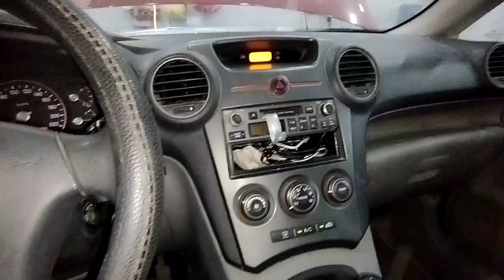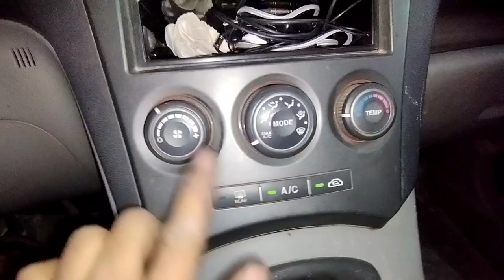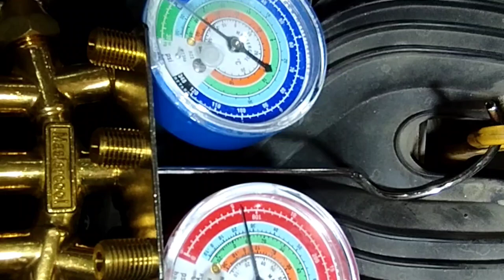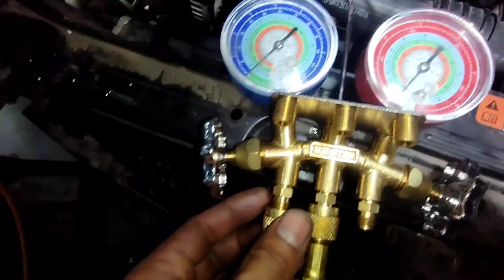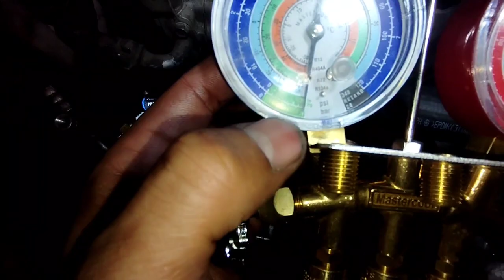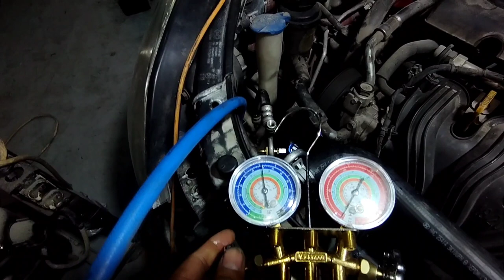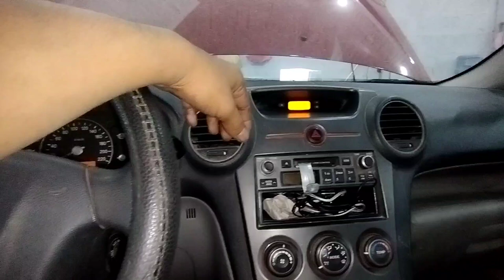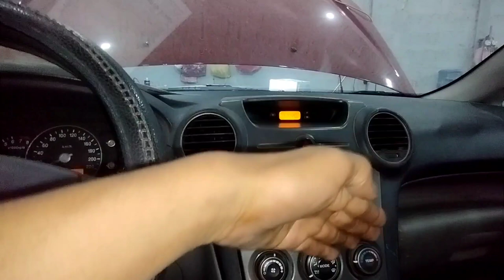kia carens ac condensation issue?kia carens ac problem?kia carens ac not working?carens compressor?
work

audi cars
mercedes-Benz cars
BMW cars
jaguar car
mitsubishi car
Aston Martin cars
Haval cars
Fisker cars
BYD cars
Datsun cars
Isuzu cars
OLA cars
McLaren cars
Bentley cars
Ferrari cars
Maserati cars
Bugatti cars
Tesla cars
MINI cars
Lamborghini cars
Lexus cars
Porsche cars
Rolls-Royce cars
Nissan cars
Volvo car
Citroen cars
Jeep cars
Renault cars
Land Rover cars
MG cars
Skoda cars
Volkswagen cars
Honda cars
Kia cars
Toyota cars
Mahindra cars
Tata cars
Hyundai cars

car detail
company name =KIA
car name =CARENS
model=2007
fuels type=PETROL